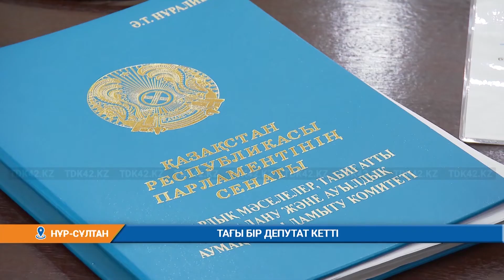ТАҒЫ БІР ДЕПУТАТ КЕТТІ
Кеше ғана, Парламент Мәжілісінде Бекболат Тілеухан депутаттық мандатын тапсырып кетсе, бүгін сенатор Нұрлан Қылышбаевтың өкілеттігі мерзімінен бұрын тоқтатылды. Осы жылдағы Парламент Сенатының соңғы жалпы отырысында әріптестері Қылышбаевты шығарып салды. 5 жылдан аса сенат депутаты болған Нұрлан Қылышбаев басқа жұмысқа ауысуына байланысты өз еркімен кетуге өтініш берген. Алайда, экс-сенатор қандай қызметке баратынын ашып айтпады.